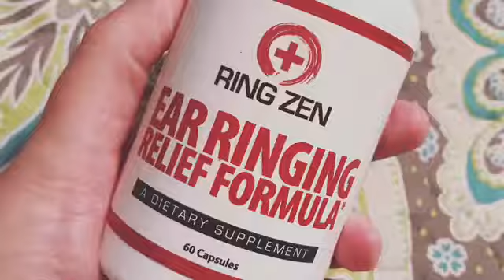Ring zen ear ringing relief formula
Natrogix makes these awesome tinnitus relief supplements. Do you suffer from ringing in your ears? Try these supplements!